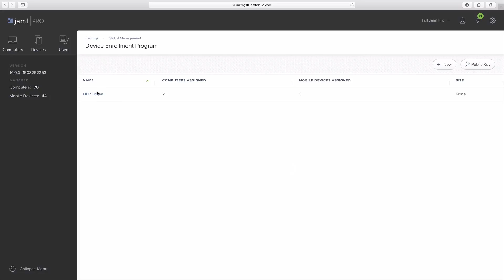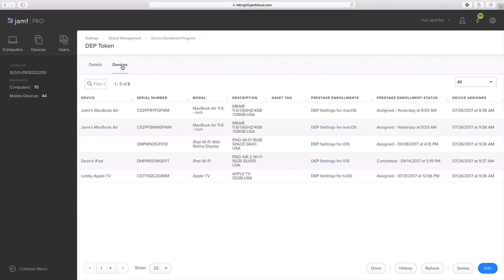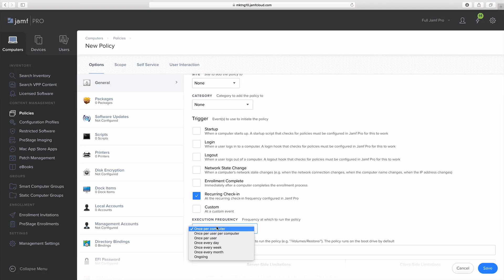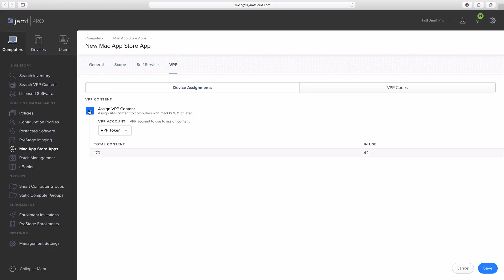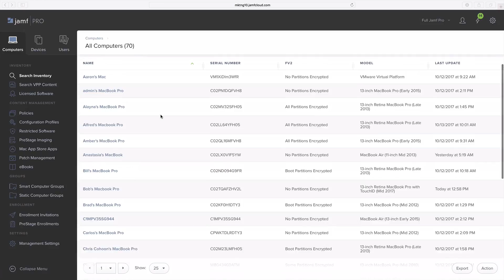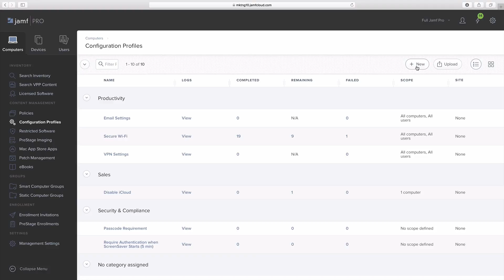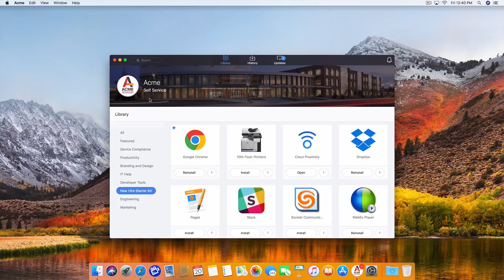Jamf Pro Overview Demo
Users want to feel empowered. The macOS and iOS management capabilities of Jamf Pro can ensure that empowerment is felt in all employees and students.
In this short video you will learn:

- The components of Jamf Pro
- Ways to pair with Apple’s Volume Purchase Program and Device Enrollment Program with Jamf Pro
- How to empower users with Self Service in Jamf Pro